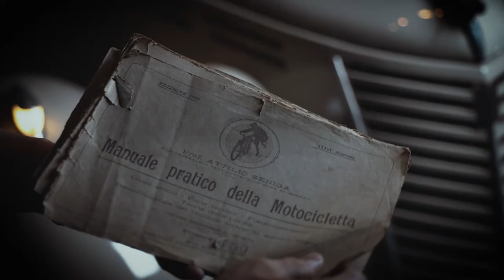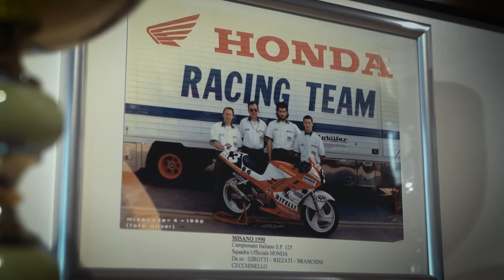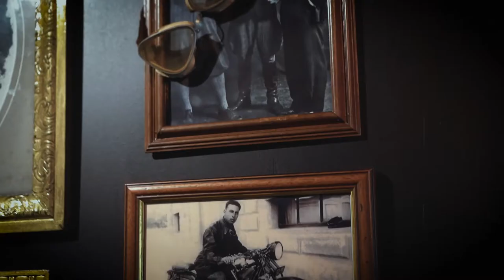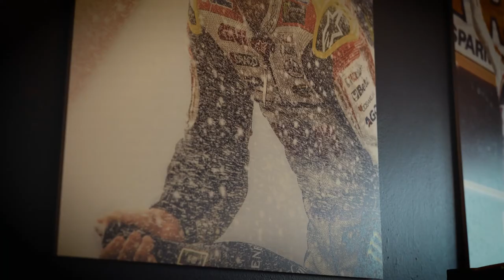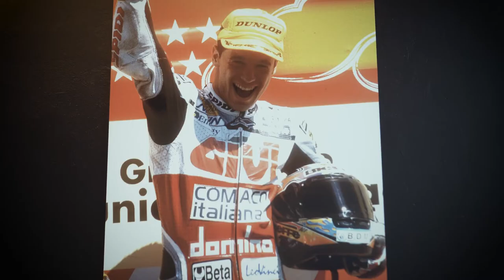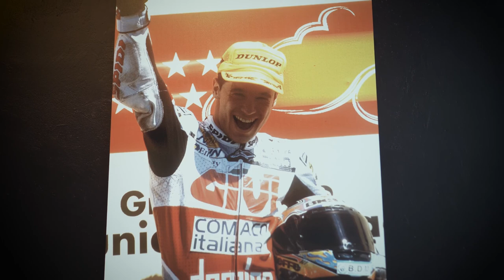Lucio Cecchinello "la mia vita in pista"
In molti conoscono Lucio Cecchinello semplicemente per essere a capo del suo Team Honda LCR (Lucio Cecchinello Racing) in MotoGP. Ma nel motociclismo non esiste nessuno come Cecchinello, con la sua esperienza da meccanico e pilota. Oggi, nel 2022, un percorso sportivo e professionale come il suo non sarebbe possibile.

In questo breve documentario, l'intervista completa a Lucio Cecchinello